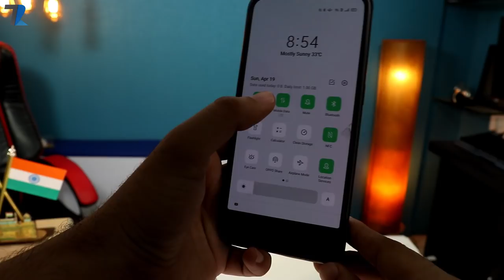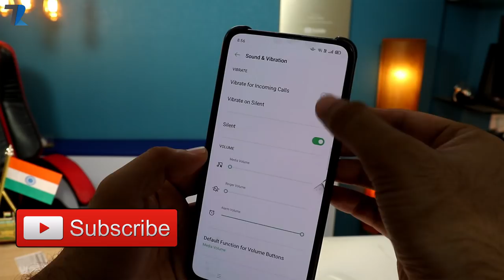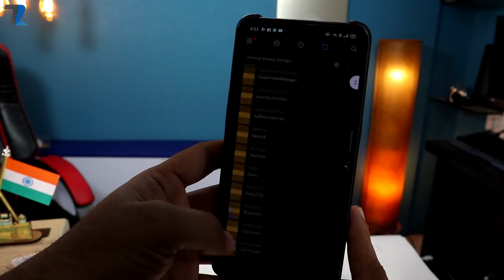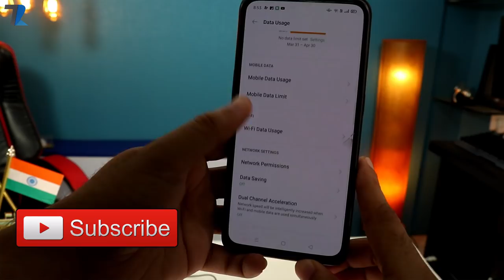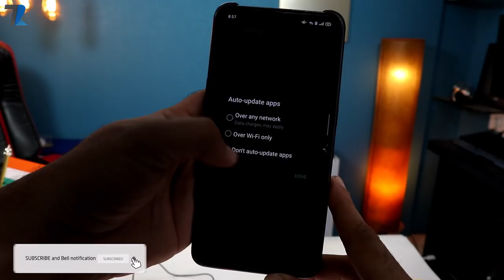8 Useful Tips to Improve Battery Life on Your Android Smartphone !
Hello Dosto is video me maine aap logo ko 8 Useful Tips diya hu jisse aap apne Android Smartphone ki Battery Life ko Improve kar sakte hai..Umeed hai aapko video pasand aayegi..